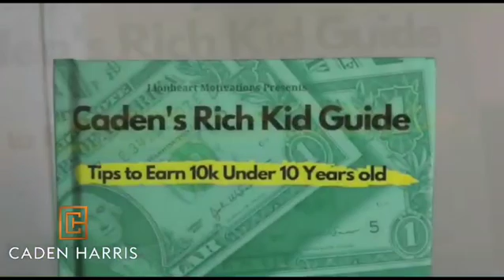CEO Caden Harris Don't Rush Challenge